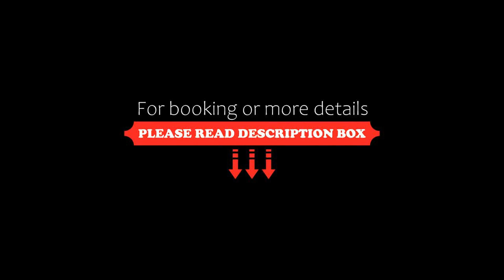The Palm View, Daman, India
About Property:
The Palm View is located in Daman and features a garden and a terrace. This 3-star hotel offers a 24-hour front desk and room service. Private parking can be arranged at an extra charge.
At the hotel, rooms are equipped with a balcony. At The Palm View, each room is fitted with air conditioning and a flat-screen TV.
A vegetarian breakfast is available daily at the accommodation.
The nearest airport is Surat Air...
Property Type: Hotel
Address: Devka Beach Road The Palm View, Nr. Shiv Shakti Row-House,, 396210 Daman, India
Searching For
1. The Palm View - Daman - India
2. The Palm View - Daman - India Address
3. The Palm View - Daman - India Rooms
4. The Palm View - Daman - India Amenities
5. The Palm View - Daman - India Offers and Deals
Audio Credit:
Track Title: Subway Dreams
Artist: Dan Henig